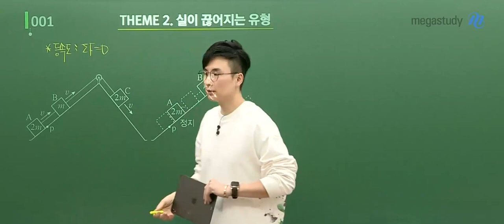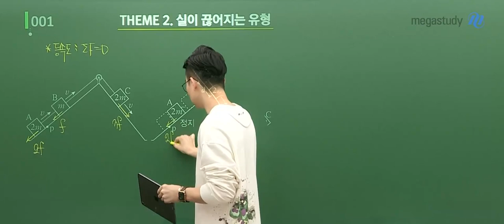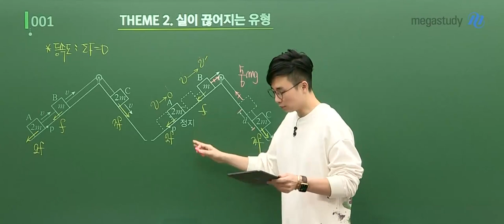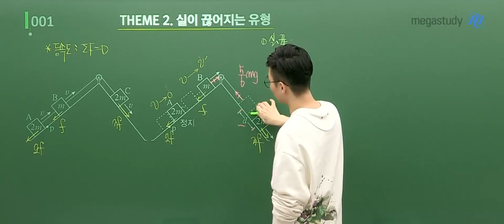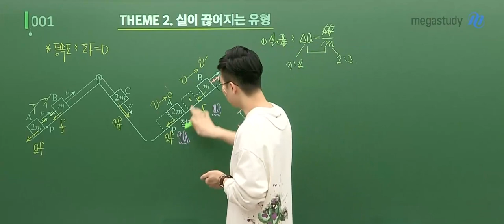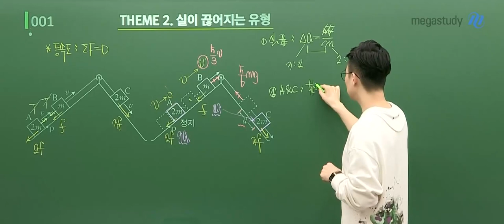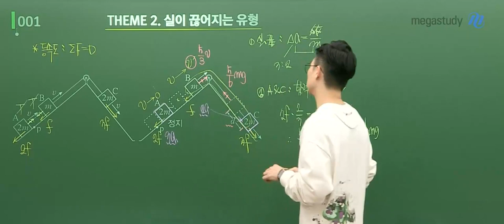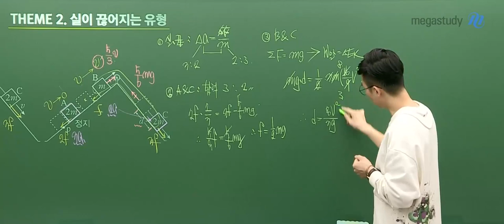[메가스터디] 물리학 강민웅쌤 - 실이 끊어지는 유형 풀이법!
물리학 강민웅쌤의 강의 진수 맛보기 시리즈 04!
[2022 강민웅 특난도 특강] 중 실이 끊어지는 유형2 ☆

강민웅쌤의 완전 깔끔한 설명! 강의 진수 맛보기로 확인해보세요!